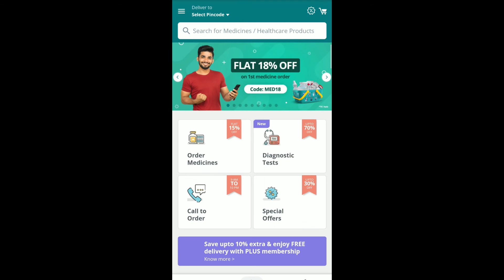Amazon Pay Roulette, Unlock Exicting Reward || Amazon Quiz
Question :- How many days are in month of September?
Answers :- (30)